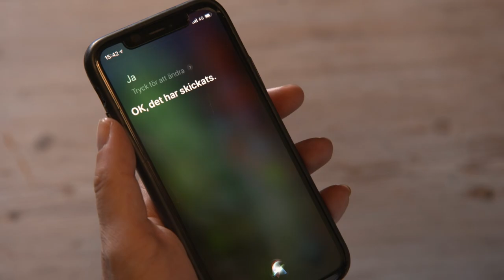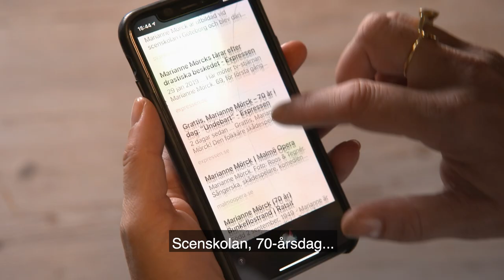Hur du använder Siri och Assistenten | Seniorsurfarskolan | Internetkunskap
Kattis Ahlström visar hur du kan använda Siri och assistenten. Och hur du gör när du pratar med telefonen och ber den göra olika saker.

I Seniorsurfarskolan från UR går Kattis Ahlström, tillsammans med Claes Malmberg, Marianne Mörck, Björn Hellberg och Ewa Fröling, igenom olika tjänster och tipsar om vad du ska tänka på.

⭐️️ LÄR DIG ÄNNU MER  PÅ INTERNETKUNSKAP
På Internetkunskap hittar du filmer och artiklar där du kan fördjupa dig i ämnen som epost, säker surfning och mobiltelefoner.

När du använder röstassistenter, tänk på att det också samlas in mycket data om dig. Lär dig mer här: